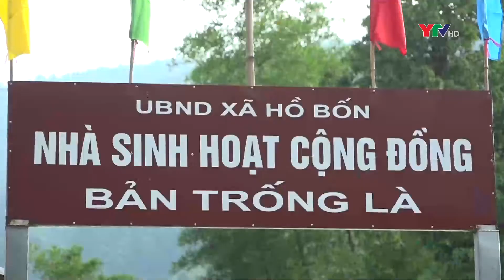Đồng chí Tạ Văn Long tham gia chương trình " Ngày cuối tuấn cùng dân" tại huyện Mù Cang Chải